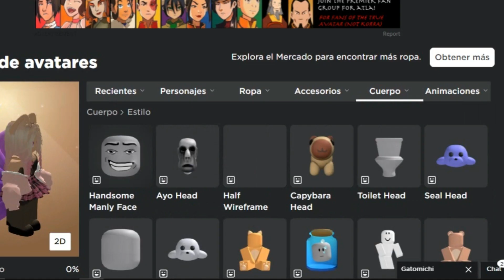Inodoro, Hombre Guapo, Odd head GRATIS en ROBLOX (disponible por tiempo Limitado)